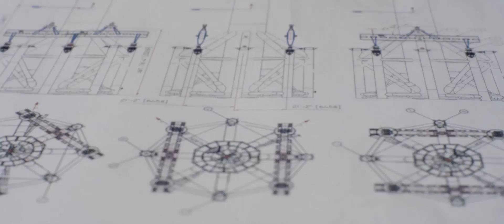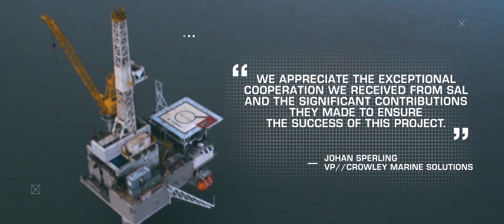MV Svenja, Installing Gas Platform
In late summer 2015, Crowley’s marine solutions team completed the successful installation of Furie’s Kitchen Lights natural gas production platform and underwater pipeline in Cook Inlet, Alaska.